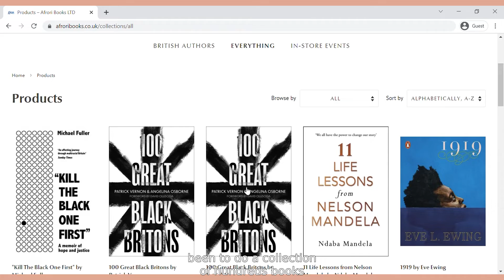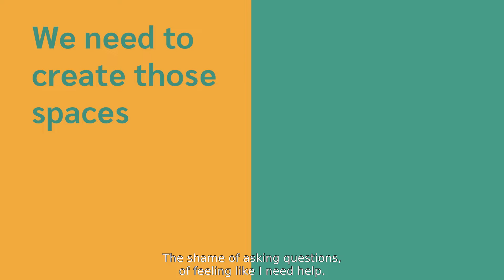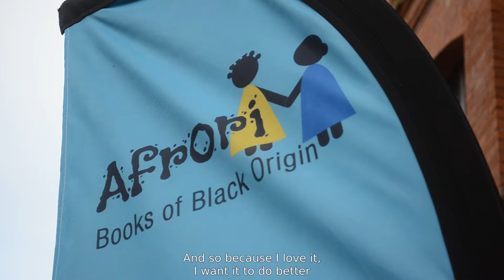ABCD Creative Stories: Afrori Books (with captions)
The third in this series highlighting the diversity of culture and creative businesses in Brighton features @AfroriBooks